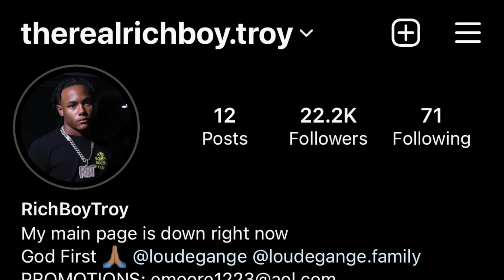EMILY SLAPPED YANNI SHE PASSED OUT *I THINK SHE HURT MY BABY 💔*